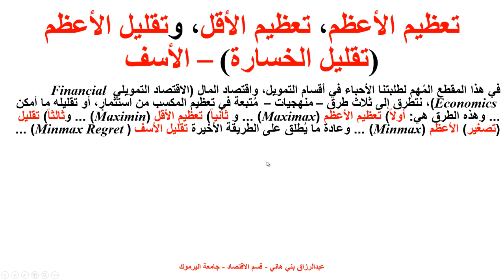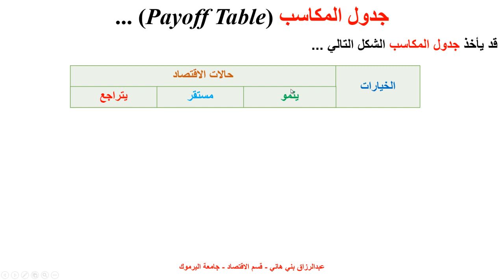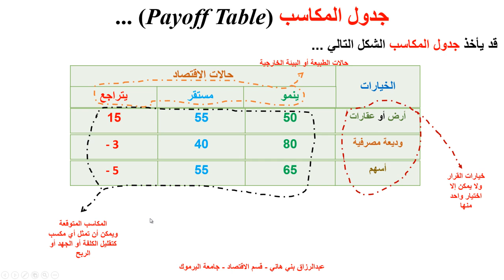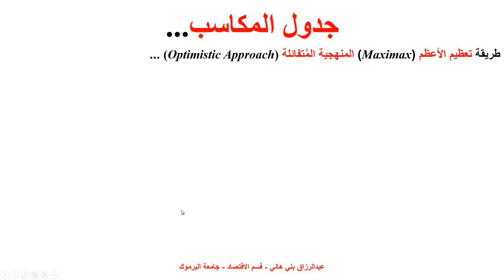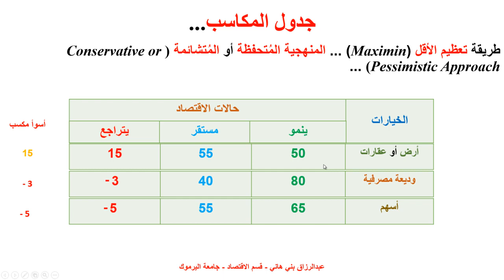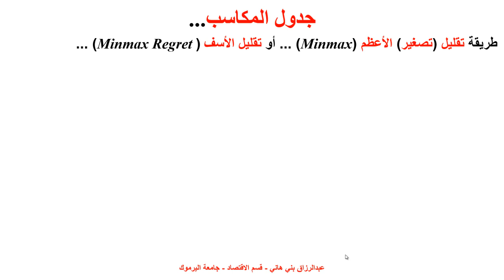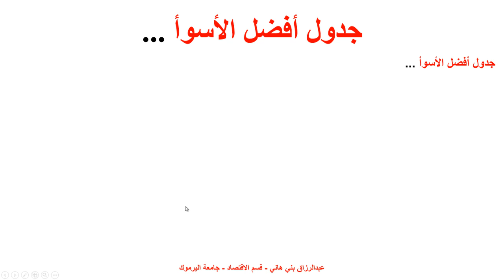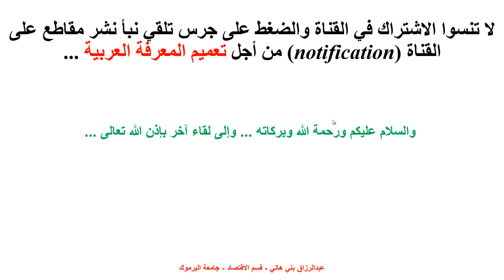تعظيم الأعظم، تعظيم الأقل وتقليل الأعظم تقليل الأسف Maximax, Maximin and Minimax Approach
يشرح هذا المقطع طرق تعظيم الأعظم، وتعظيم الأقل وتقليل الأعظم - تقليل الأسف - Maximaxm, Maximin and Minmax Approach